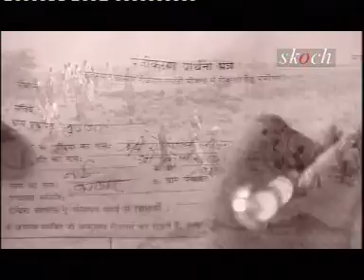MKSS a short film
MKSS a short film : SKOCH, 2008:
A film on the MKSS on the presentation of an award (13 Minutes).